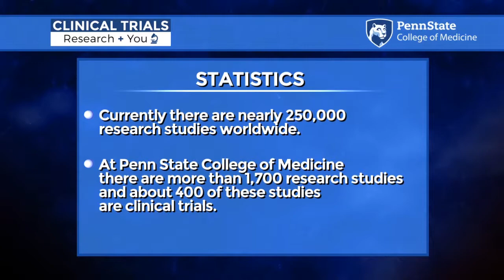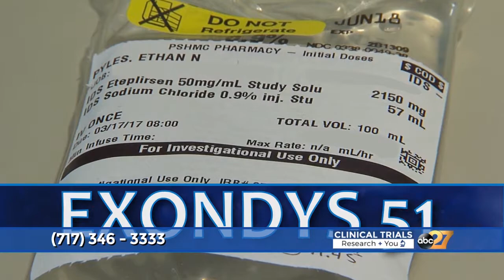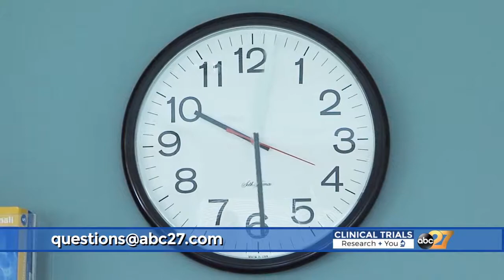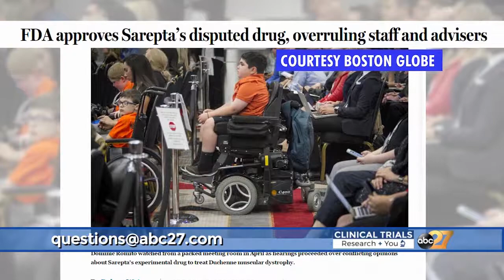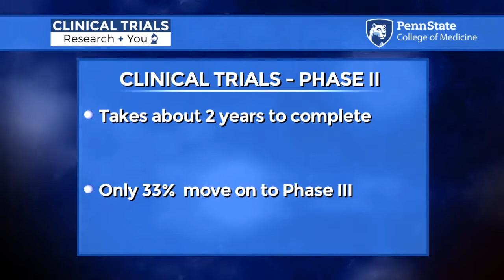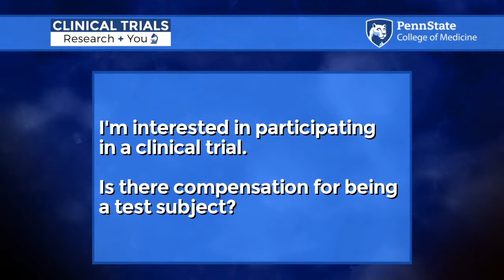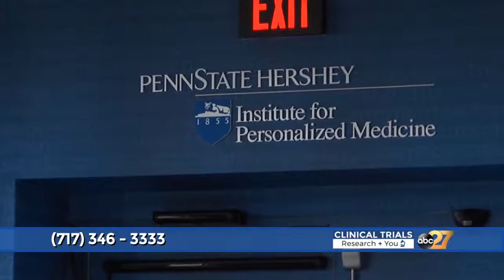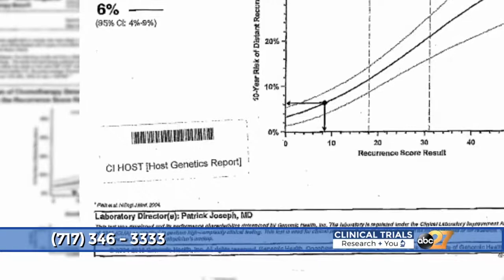Clinical Trials: Research + You - Penn State Health Milton S. Hershey Medical Center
Penn State Health Milton S. Hershey Medical Center and Penn State College of Medicine experts and clinical trial participants explain the importance of clinical research and describe how the research process works.